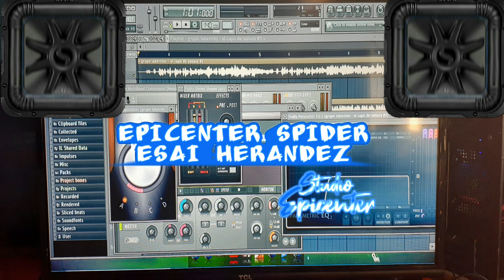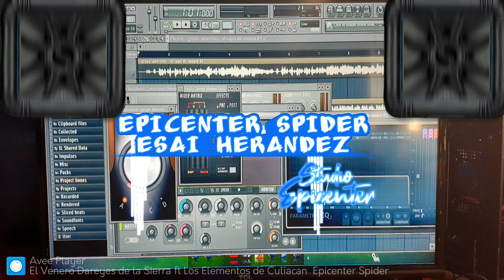El Venero Dareyes de la Sierra ft Los Elementos de Culiacan Epicenter Spider